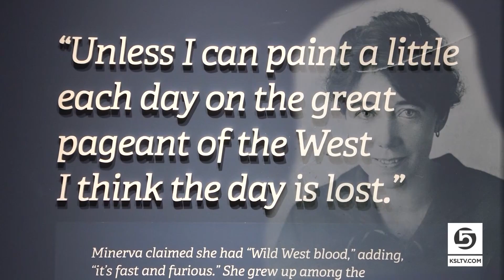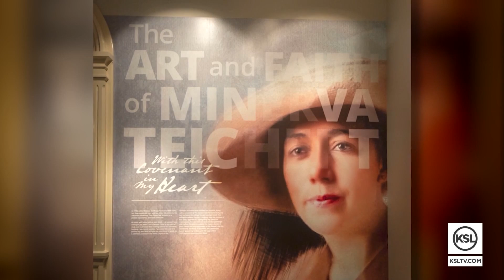Sunday Edition: Pioneer Days & Church History Museum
This week on Sunday Edition, Boyd sits down with a member of the Quorum of the Twelve Apostles of The Church of Jesus Christ of Latter-day Saints, Elder D. Todd Christofferson. Together, they discuss the Days of '47 and Pioneer Day traditions that honor our state's history. Then he is joined by KSL's own Carole Mikita to look at the new exhibit at the Church History Museum featuring the art of Minerva Teichert.